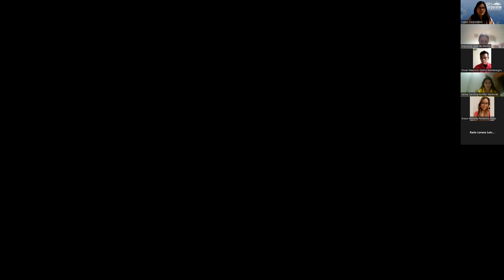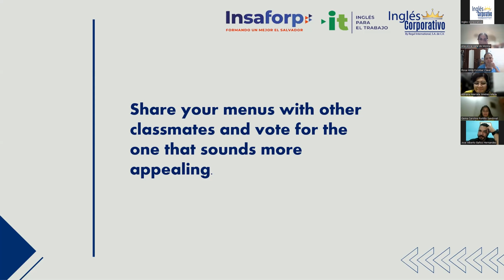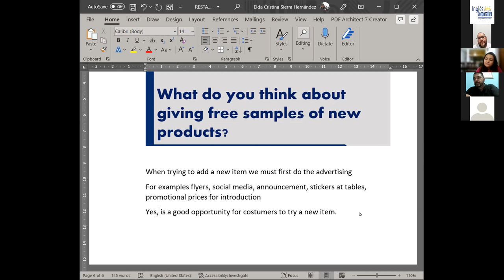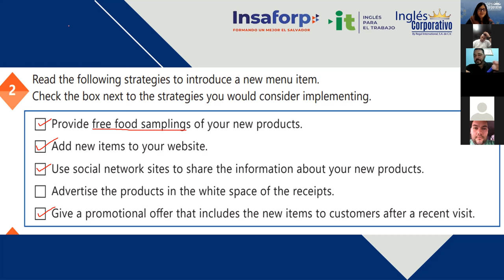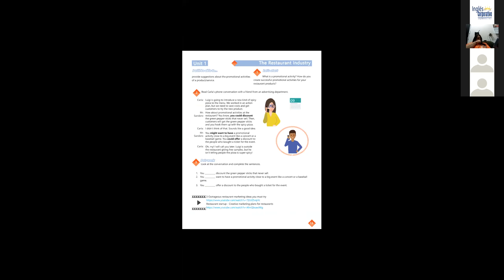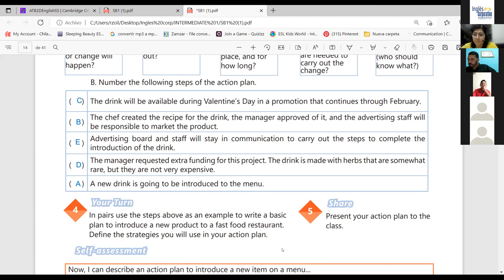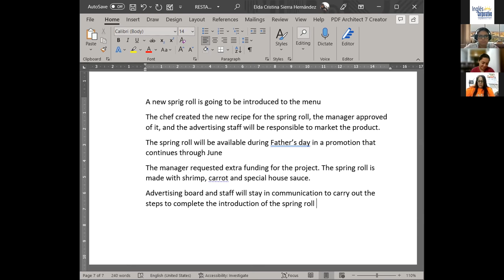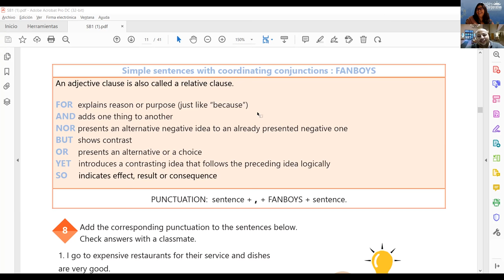Ingles Corporativo-16/06/2022-How to use Might and Could